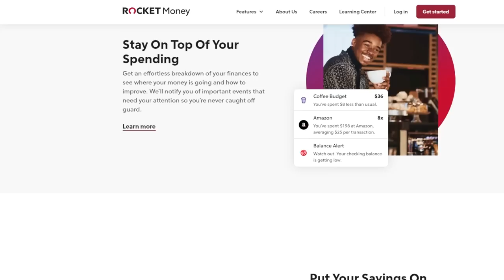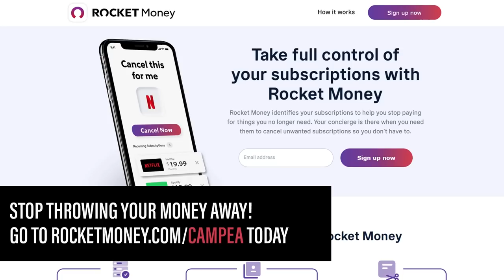Creed 3 Review: A Great Installment Worthy Of The First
to cancel unwanted subscriptions and manage your expenses the easy way.

Creed III (2023) - Adonis has been thriving in both his career and family life, but when a childhood friend and former boxing prodigy resurfaces, the face-off is more than just a fight.

Mic pre-amps

Streaming Software
Wirecast Pro